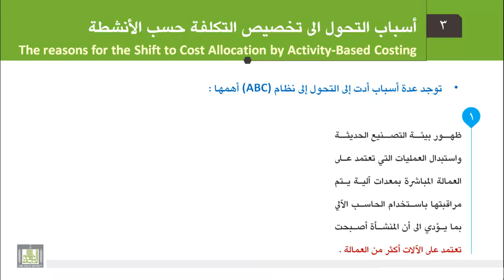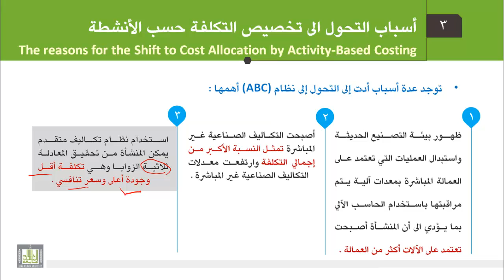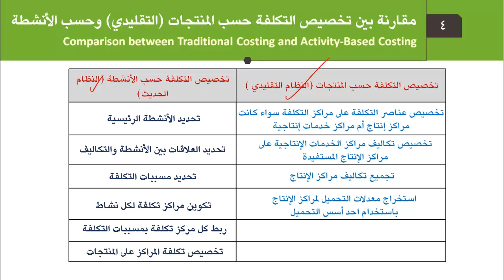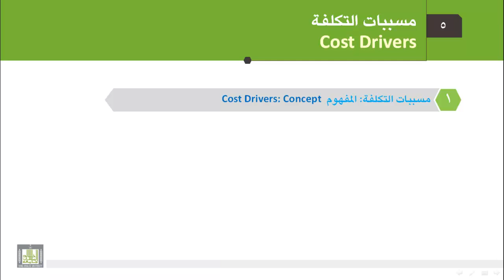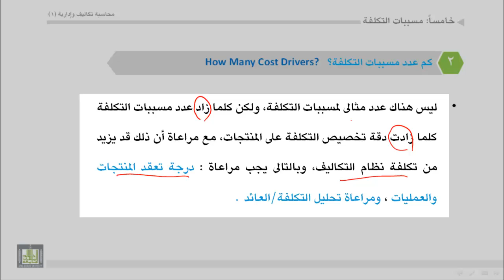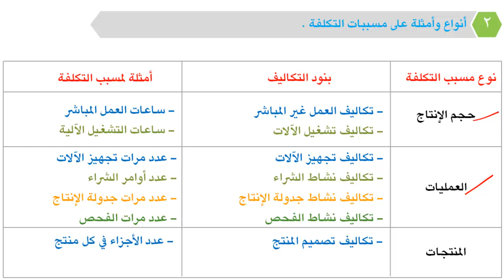محاسبة تكاليف (1) - الوحدة 4 : أسباب ومقارنة ومسببات وأمثلة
- أسباب التحول الى تخصيص التكلفة حسب الأنشطة.
- مقارنه بين تخصيص التكلفة حسب المنتجات وحسب الأنشطة.
- مسببات التكلفة.
- أنواع وأمثلة على مسببات التكلفة